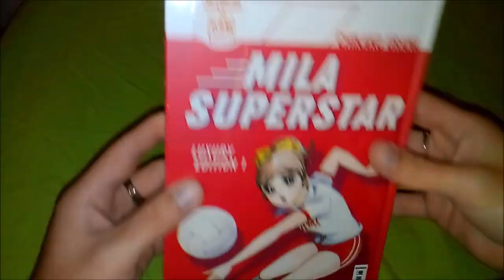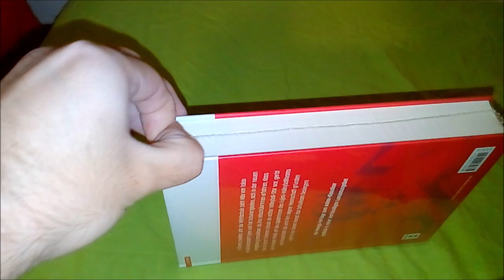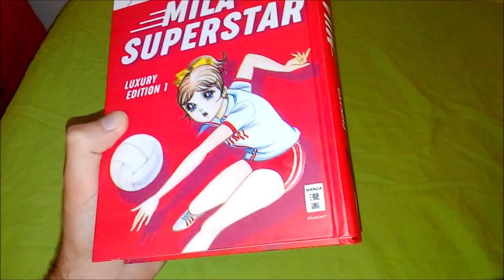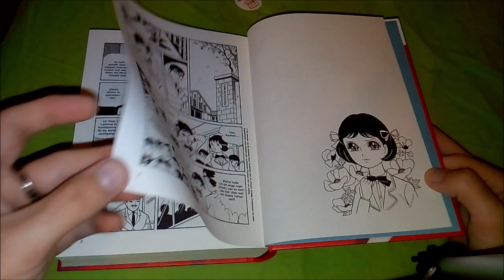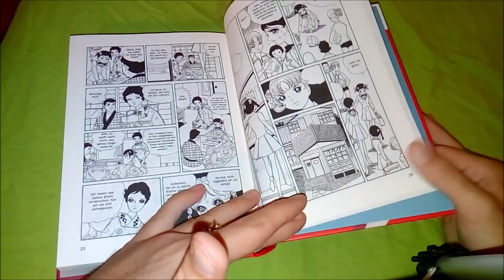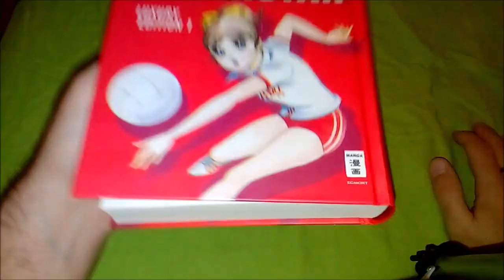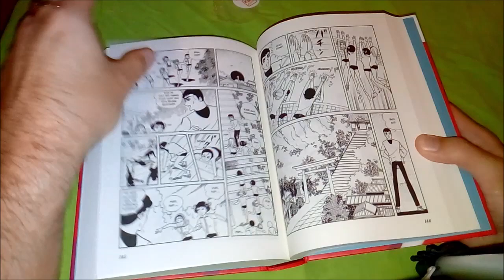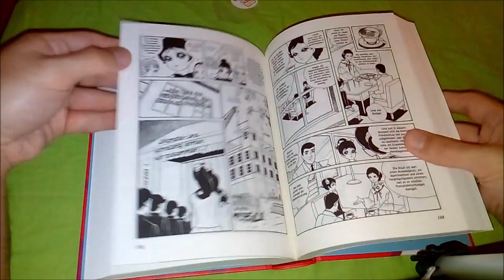Mila Superstar Manga Luxury Edition Band 1 Unboxing Teil 1 - Attack No. 1 RTL2 Klassiker Vampy EMA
Hier findet ihr die neue Anime-DVD-Komplettbox von KSM, die vom Design her an die Luxury Edition angepasst wurde

Mila Superstar Luxury Edition Band 1
Mila Superstar Luxury Edition Band 2
Mila Superstar Luxury Edition Band 3

Ihr unterstützt mich, indem ihr über diesen Link die „ANIME HITS 25th anniversary Pokédition“ kauft